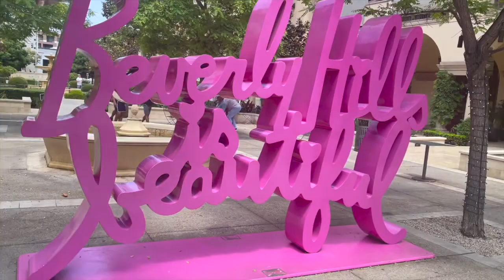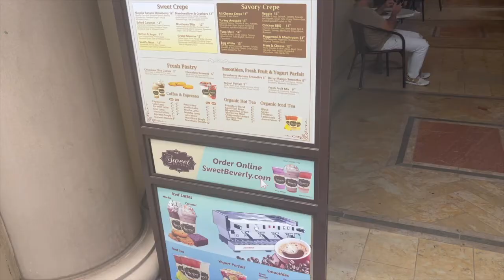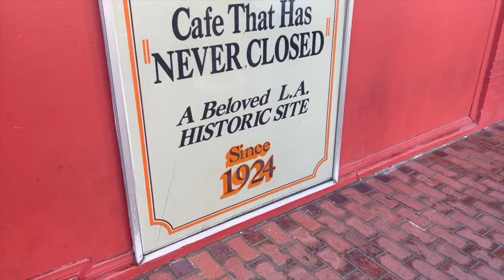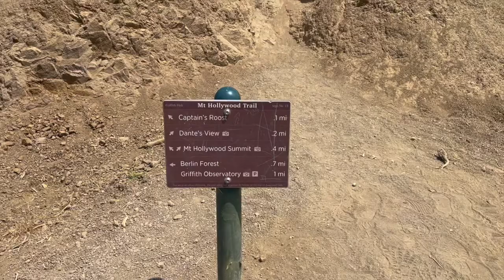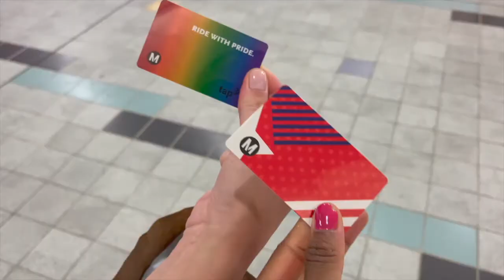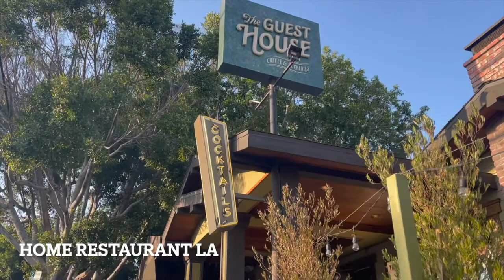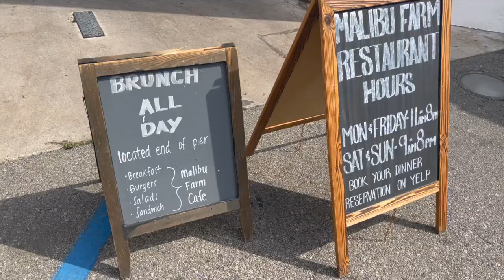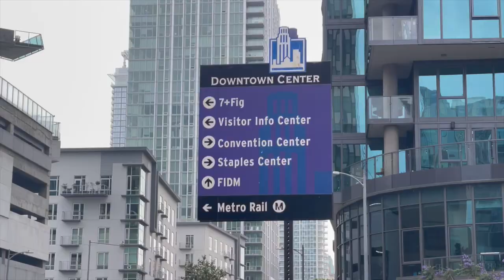Los Angeles Travel Vlog: Exploring Malibu, Santa Monica, Hollywood + Best Restaurants/Travel Tips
Hi guys! I'm back with another travel vlog, enjoying my last summer before law school! I went for the first time to California and had an absolute blast. I explored Malibu, Santa Monica, Beverly Hills, Hollywood and much more. Came across excellent restaurants as well as phenomenal night life that you guys must try if you ever find yourself in the LA area.